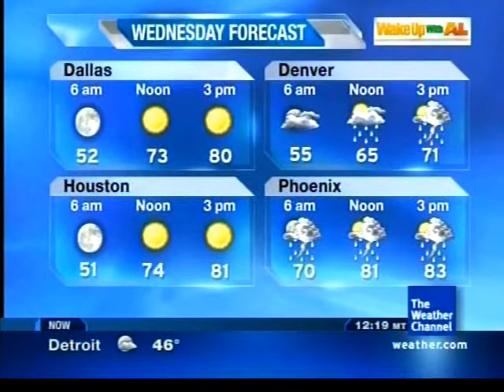October/November 2010 Overnight 6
Second Chance - Steve Raybine - Bad Kat Karma